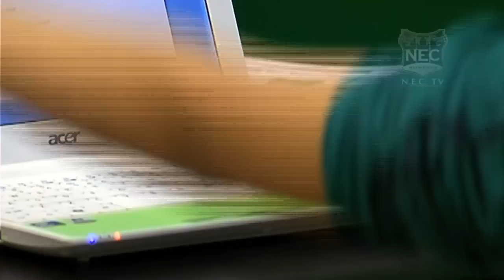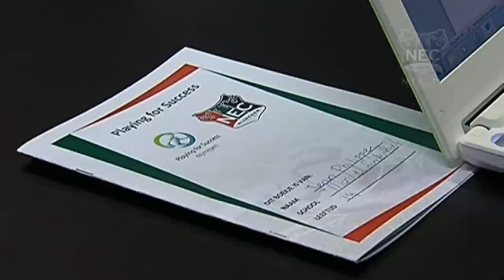Playing for Succes - Rémy Amieux